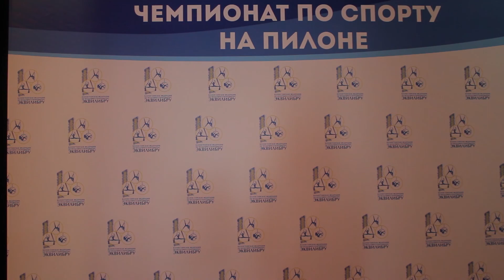68 Шубина Анна, г Алматы, “Cat”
1 место
категория Profi
подгруппа А
чемпионат по спорту на пилоне
май 2017
 г. Астана Казахстан